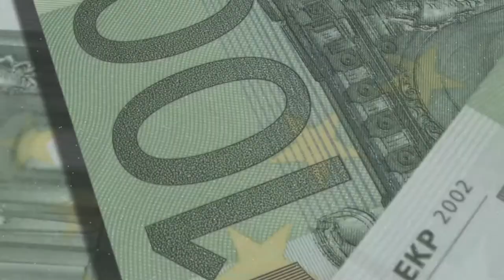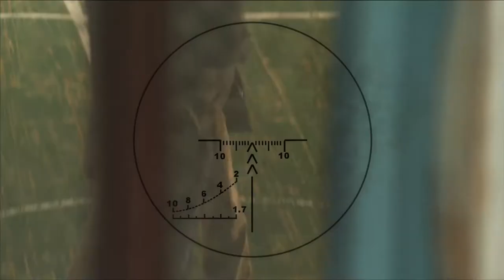Детективный сериал «Нюхач» | Смотреть на Kartina.TV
Смотрите детективный сериал  в хорошем качестве в видеотеке FILM.UA на Kartina.TV

Его зовут Нюхач, он обладает сверхчувствительным обонянием. Для героя не существует тайн и безнадежных преступлений, ведь в первую же минуту знакомства он готов  рассказать о любом человеке абсолютно все. Но у этого дара есть обратная сторона: Нюхач абсолютно беззащитен перед окружающим миром. Он не умеет строить отношения с людьми. Ему невозможно сделать сюрприз, его нельзя обмануть, любой посторонний запах оттолкнет его от самого романтического свидания. У него сложная, но интересная жизнь...